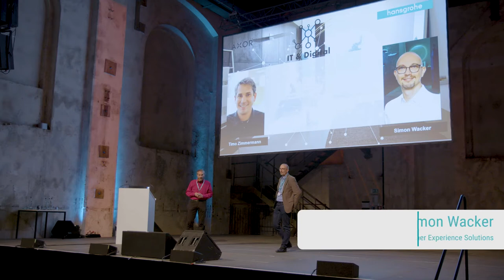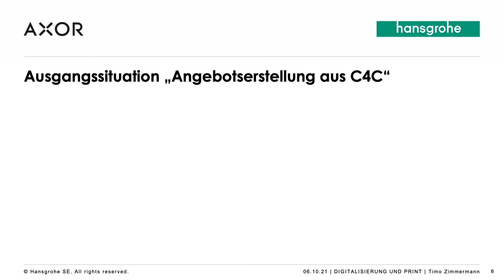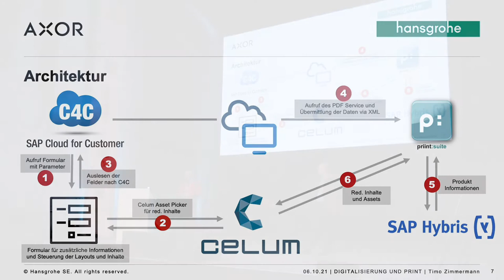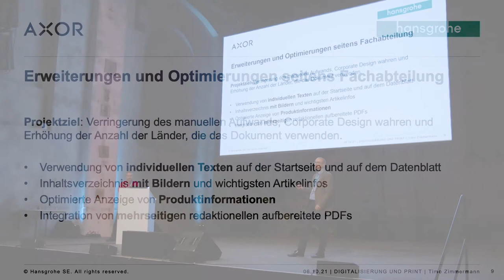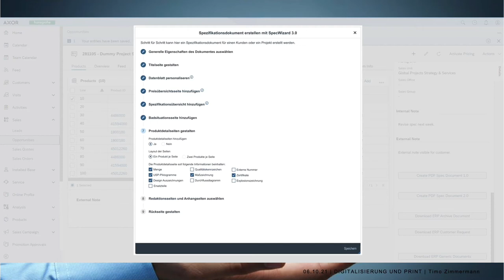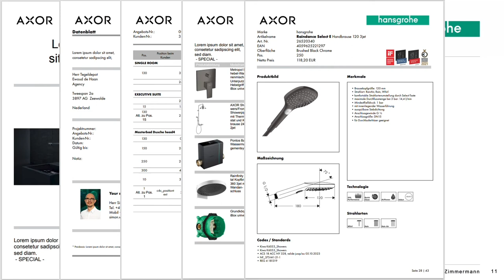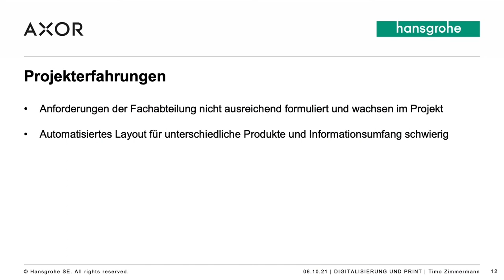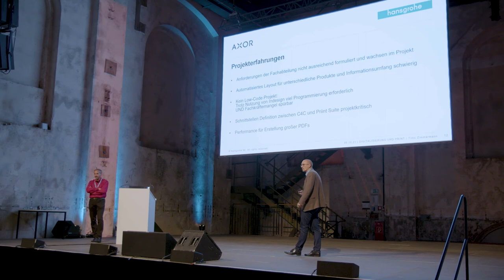10. priint:day | hansgrohe - Digitalisierung und Print - Widerspruch oder Notwendigkeit?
Print Dokumente müssen nicht zwangsläufig gedruckt werden. Viel mehr ist ein ansprechendes und stabiles Layout sehr wichtig und stellt damit eine wichtige Visitenkarte zu unseren Kunden dar. Was genau handgrohe in seinen Prozessen geändert hat und welche Herausforderungen es im Projekt gab, stellen Timo Zimmermann und Simon Wacker vor.